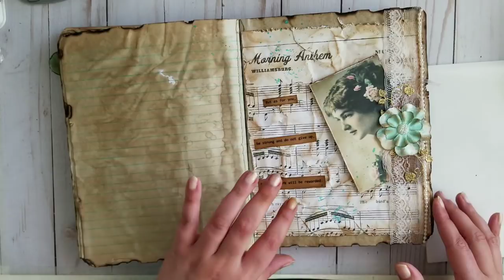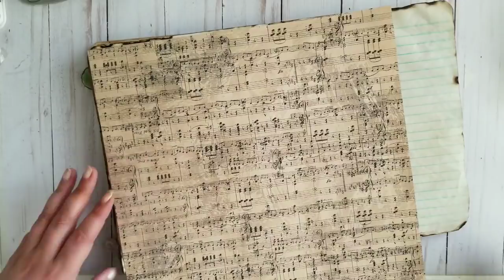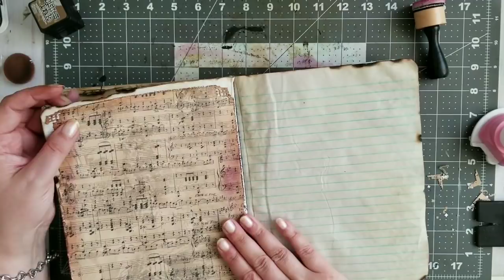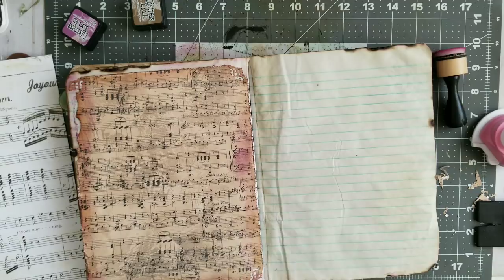Altered Dollar Tree Composition Book. Vintage meets Shabby Chic. Part 23.